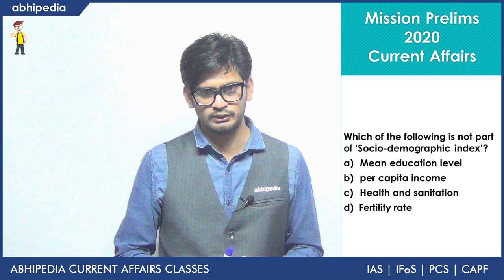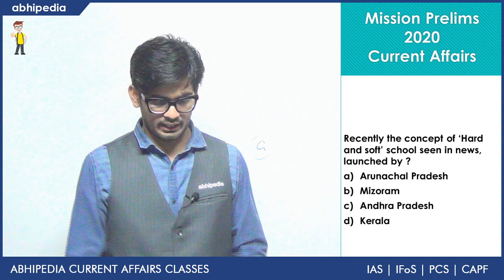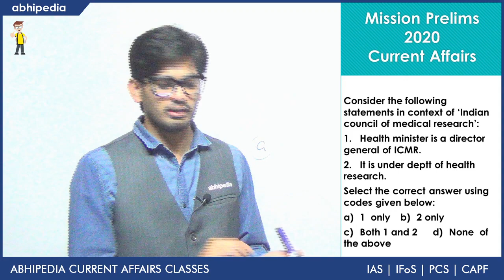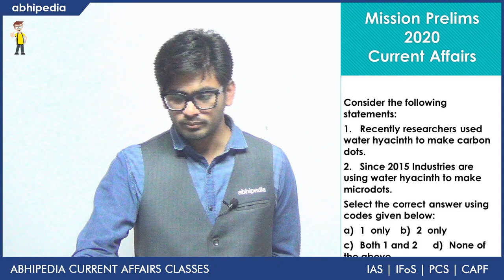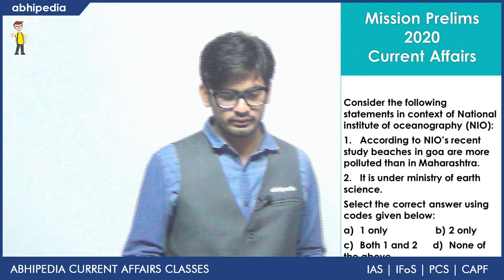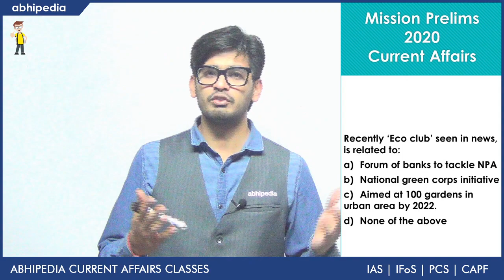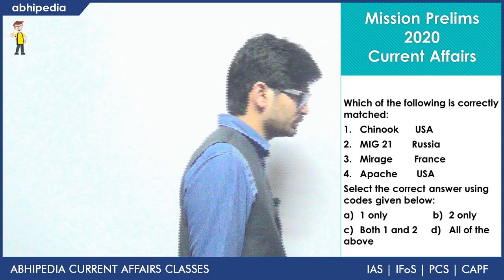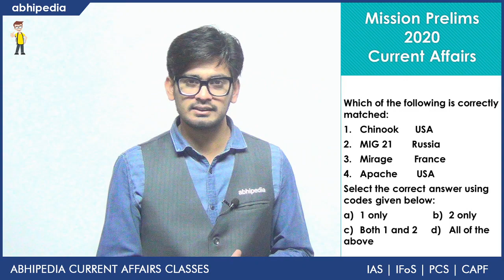Mission IAS Prelims 2020 I Last Week's Most Important Current Affairs Quiz I By Atul sir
Abhipedia powered by Abhimanu IAS brings a "Abhipedia IAS important current issues"to sharpen your preparation for IAS 2020.
Crack IAS prelims 2020 with abhipedia.